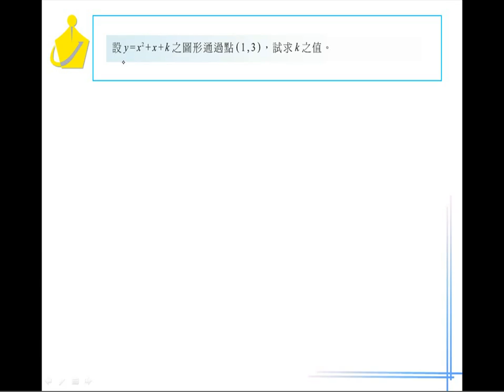職校數學AI第一章1－5習題10